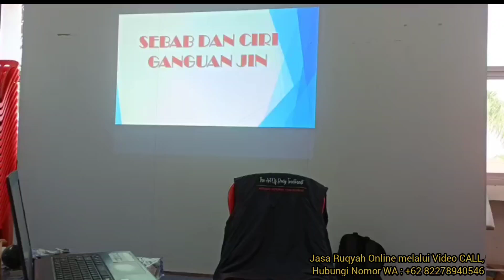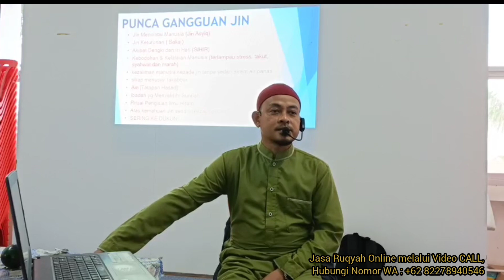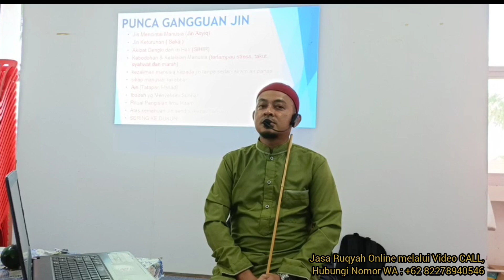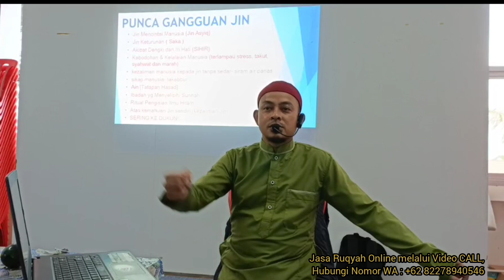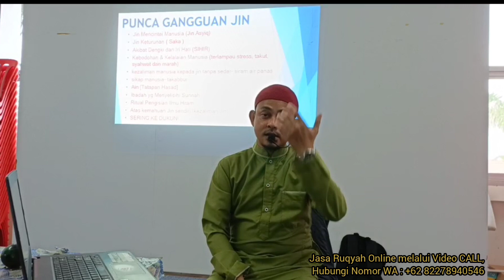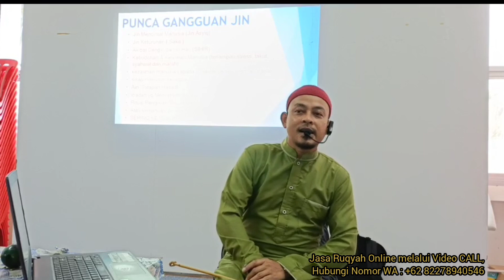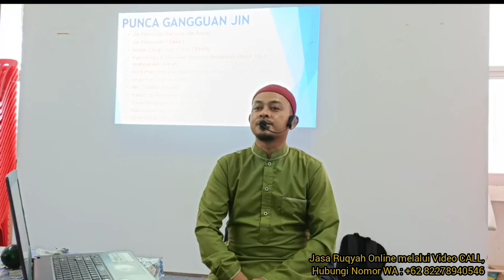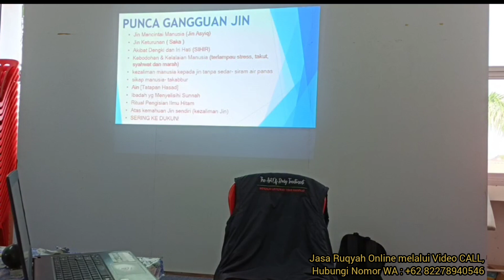Penyebab Gangguan Jin 🔴 Rawatan Islam Ruqyah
Sebab-Sebab Masuknya Jin ke dalam Tubuh Manusia

Kadang-kadang terjadinya gangguan jin kepada manusia adalah dikeranakan syahwat, hawa nafsu dan mabuk cinta, keadaan ini sama seperti yang dialami manusia. Ada pula kadangkala manusia dan jin melakukan perkahwinan serta mempunyai anak. Perkara yang demikian banyak terjadi dan banyak pula ulama' yang membicarakannya. Berlakunya perkara tersebut adalah disebabkan kebencian atau pembalasan oleh kerana ia disakiti sebahagian manusia, atau makhluk jin ini menyangka bahawa sebahagian manusia sengaja menyakitinya dengan cara mengencingi mereka, menumpahkan air panas, atau membunuh mereka, padahal manusia tidak mengetahuinya. Dikalangan makhluk jin juga ada yang bodoh, ada yang zalim, sehingga mereka menjatuhkan hukuman dengan cara yang tidak patut, keadaan ini sebagaimana juga yang kita jumpai dalam kehidupan manusia yang bodoh.

Kepada mereka juga harus dijelaskan, bahawa manusia tersebut tidak mengetahui dan tidak sengaja menyakiti mereka sehingga tidak patut untuk dihukum. Jika mereka melakukan hal itu di rumah atau di kerajaan mereka maka mereka dibolehkan atau bebas bertindak. Sedangkan mereka tidak mempunyai hak untuk tinggal di tempat kediaman manusia tanpa izin dari mereka, mereka hanya berhak tinggal di tempat-tempat kosong yang bukan menjadi tempat tinggal manusia.

Cara-Cara Masuknya Jin ke dalam Tubuh Manusia

Jin adalah sejenis makhluk berwujud udara sedangkan manusia memiliki lubang bulu roma, kerana itulah dia dapat masuk ke dalam tubuh manusia dari bahagian manapun juga. Makhluk jin
diciptakan dari zat yang sejenis udara sebagaimana firman Allah : Ertinya,"Dan Allah menciptakan jin dari api yang menyala". ( Ar-Rahman: 15 ) Dalam hal ini Ibn Abbas berkata: Iaitu dari hujung nyalanya api, sedangkan hujung nyalanya api adalah merupakan udara panas yang keluar dari api.

Ketika jin masuk ke dalam tubuh manusia, makhluk ini langsung menuju ke otak, melalui otak ini dia dapat mempengaruhi bahagian mana saja yang dia sukai dari tubuh manusia. Para doktor perubatan telah mengkaji dan membuktikan bahawa orang yang terkena penyakit kerasukan jin memiliki gelombang otak yang sangat halus dan sangat aneh yang ada di dalam otaknya. Ditambah lagi dengan keterangan dari orang yang ahli tentang cara pengubatan orang yang kerasukan jin, bahawa jin itu memberitahunya bahawa mereka berada di otak manusia.

Tanda-Tanda Pada Waktu Tidur

    Sangat susah tidur pada waktu malam, kalaupun dapat tidur sudah lama bersusah payah.
    Rasa cemas dan sering terbangun pada waktu malam.
    Mimpi yang buruk atau mimpi melihat sesuatu yang menakutkan serta ingin memekik untuk meminta pertolongan akan tetapi tidak sanggup.
    Mimpi yang sangat menyeramkan.
    Mimpi melihat berbagai macam binatang seperti melihat kuching, anjing, unta, ular, singa, serigala atau tikus.
    Gigi geraham yang berbunyi pada waktu tidur.
    Tertawa, menangis atau memekik pada waktu tidur.
    Berperasaan sedih pada saat tidur.
    Berdiri serta berjalan ketika tidur tanpa sedar.
    Mimpi seolah-olah akan jatuh dari tempat yang tinggi.
    Mimpi sedang berada di kuburan, ditempat pembuangan sampah atau tempat yang mengerikan.
    Bermimpi melihat orang sangat aneh, seperti sangat tinggi, sangat pendek atau sangat hitam.
    Bermimpi melihat hantu.

Tanda-Tanda Pada Waktu Sedar Atau Jaga

    Kepala selalu pusing, yang tidak disebabkan oleh penyakit pada dua mata, telinga, hidung, gigi, tekak atau perut.
    Selalu lupa dari zikir Allah, solat dan ketaatan lainnya.
    Fikiran yang kacau / Selalu lesu dan malas / Saraf yang tersumbat.
    Rasa sakit pada salah satu anggota badan sedangkan doktor perubatan tidak sanggup mengubatinya.

Macam-Macam Gangguan Jin

    Gangguan sepenuhnya, iaitu jin mengganggu seluruh badan seperti orang yang mengalami berbagai macam saraf yang tersumbat.
    Gangguan tidak secara keseluruhan, iaitu jin mengganggu salah satu dari anggota badan, seperti tangan, kaki atau lidah.
    Gangguan yang berterusan, iaitu jin terus berada dalam tubuh seseorang sehingga memakan waktu yang sangat lama.
    Gangguan seketika, iaitu tidak lebih dari beberapa detik seperti seseorang yang mengalami mimpi buruk.

Diantara Penyebab Gangguan jin :

    Jin lelaki kadangkala jatuh cinta kepada orang perempuan dan kadangkala jin perempuan jatuh cinta kepada orang lelaki.
    Kerana kezaliman manusia terhadap mereka, seperti menumpahkan air panas atau menimpakan sesuatu barang dari tempat yang tinggi.
    Kezaliman yang dilakukan oleh makhluk jin kepada manusia tanpa sesuatu sebab tertentu. Yang berhubungan dengan prekara ini jin tidak akan dapat menganggu manusia kecuali manusia itu dalam keadaan : Sangat marah, Sangat takut, Sangat lalai dan Mempunyai nafsu syahwat yang tinggi.